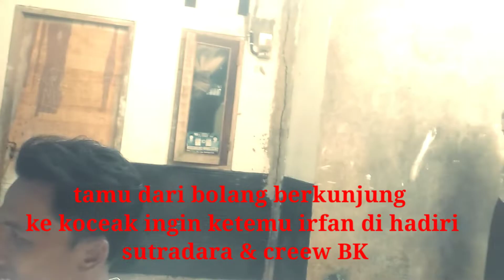irfan lontong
Jumpa fans